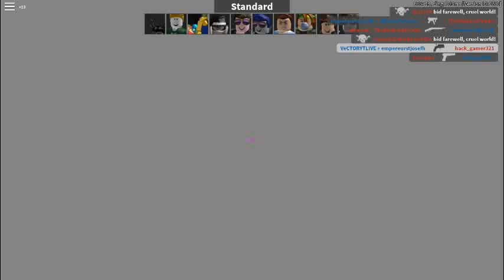I JOINED THE ARMY roblox arsenal